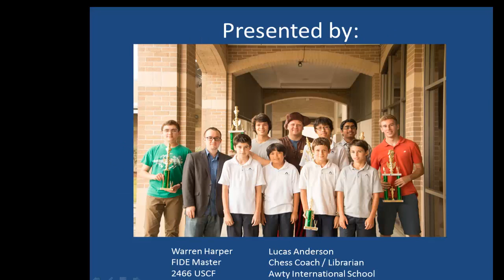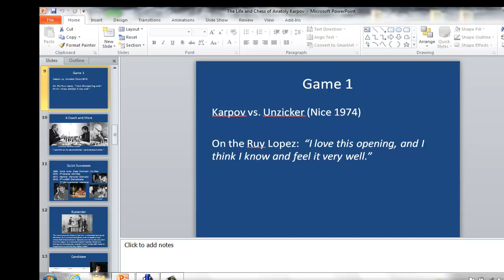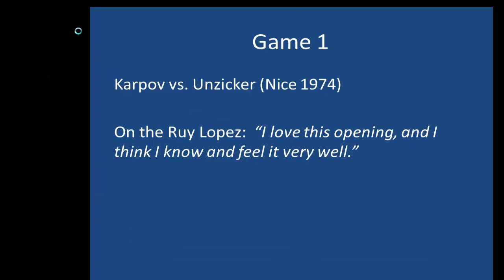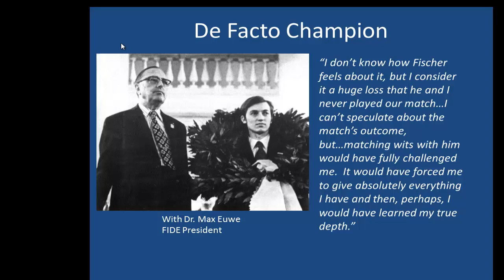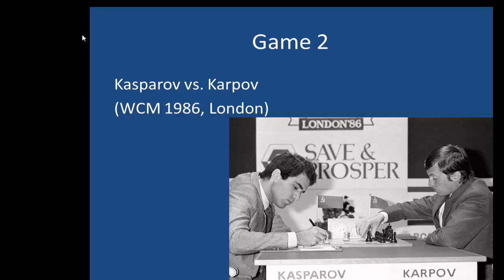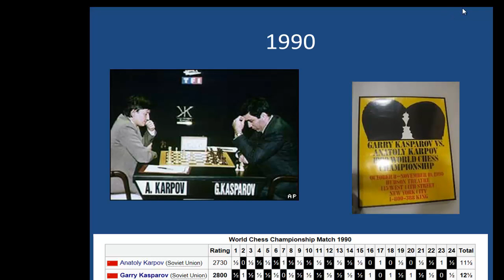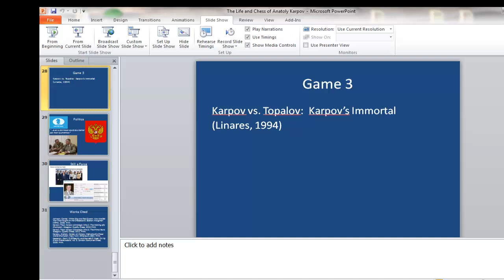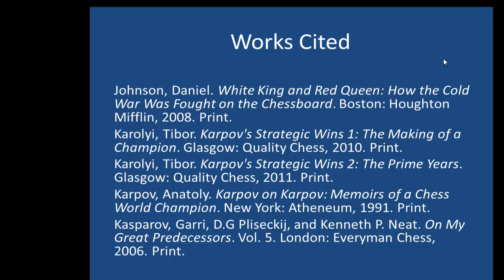The Life and Chess of Anatoly Karpov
This lecture is part 9 of a 12 part series featuring the lives and notable games of the most prominent players of the 20th century.  In this lecture, given December 17, 2014, at Center64 FM Warren Harper and Lucas Anderson present Anatoly Karpov.  Lucas gives you information on Karpov's biography, including how he grew up far away from the centers of Russian power, but how his innate ability caught the eye of the Sports Committee and Mikhail Botvinnik.  Lucas tells you Karpov's side of his famous rivalriy with Viktor Korchnoi and Garry Kasparov.  Warren presents 3 notable games from Karpov, including his 1994 Immortal.

Please excuse the audio--I had a cold, but tried to edit out most of the coughing.